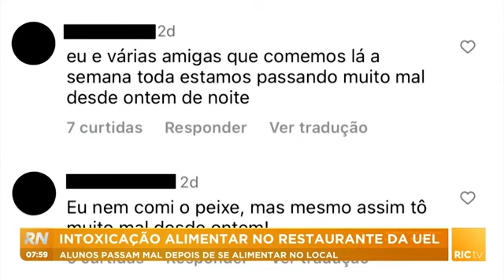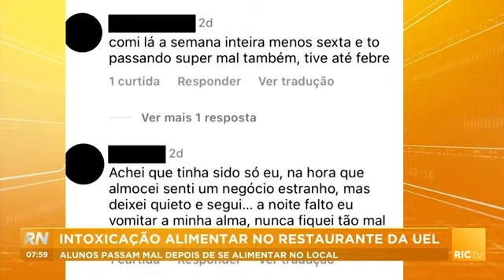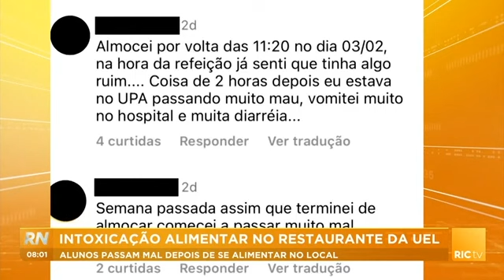Alunos passam mal depois de se alimentar no restaurante universitário